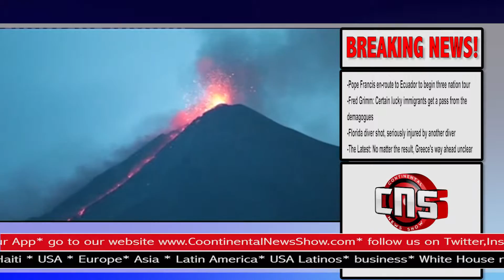Promo Continental news test 3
English Relevant News from Europe USA Africa Asia Middle East Latin America